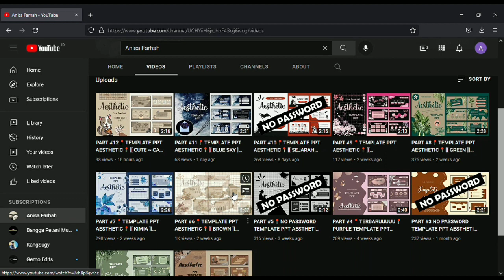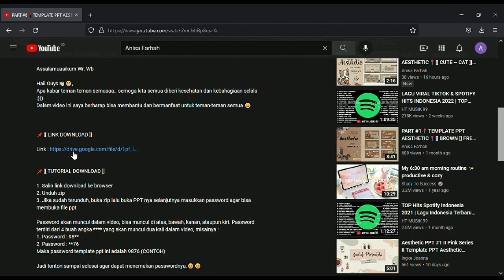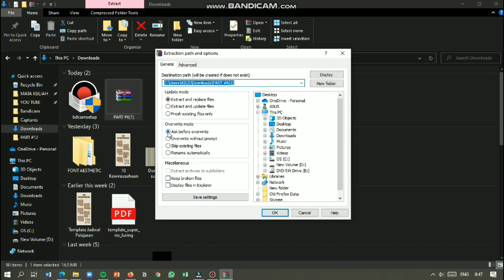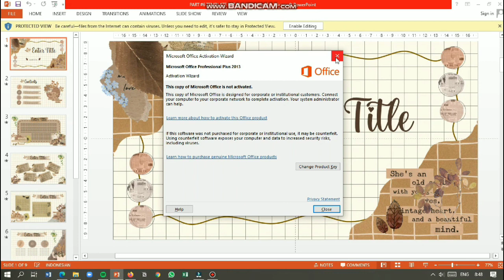CARA DOWNLOAD TEMPLATE PPT DI GOOGLE DRIVE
Haii Guys
Apa kabar teman teman semuaaa.. semoga kita semua diberi kesehatan dan kebahagiaan selalu..Dalam video ini saya berharap bisa membantu dan bermanfaat untuk teman-teman semua

"PASSWORD TIDAK TERTERA DI VIDEO INI. PASSWORD TIAP TEMPLATE PPT BERBEDA.. JADI KALIAN TONTON DULU VIDEO DARI TEMPLATE PPT YG KALIAN INGINKAN"